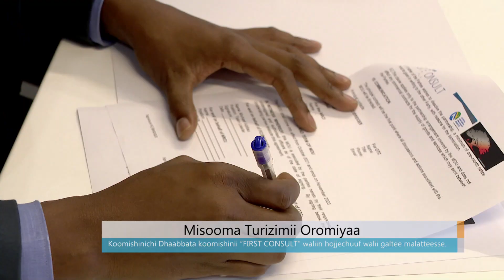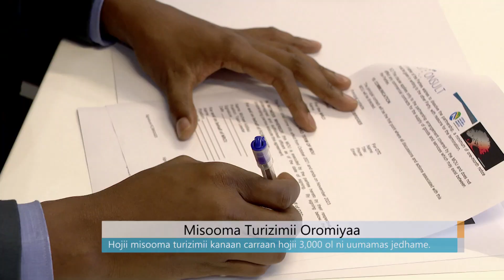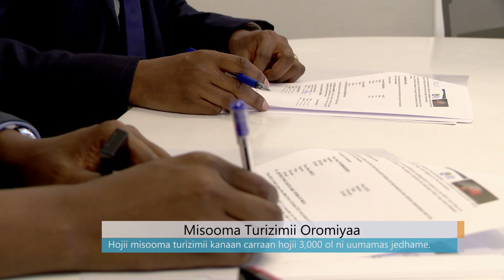Misooma Turizimii Oromiyaa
Arabic Facebook: تلفزيون والتا بالعربي Walta TV Arabic